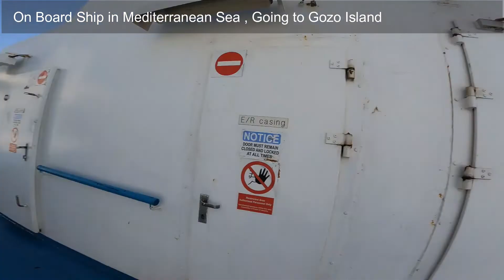# Amazing & Beautiful Malta # अद्भुत और सुंदर माल्टा # British Rule 150 Years # Rambler in Malta